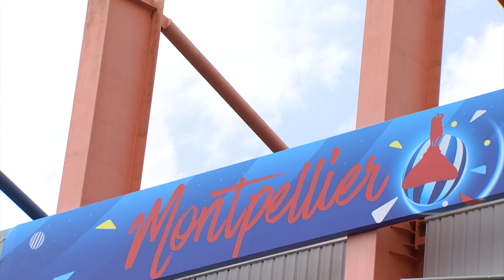Game 1 Preview CANWNT vs Cameroon at Stade de la Mosson | June 10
Our FIFAWWC reporter Amy previews CANWNT's opening match against Cameroon, kicking off at 21:00 local time, 15:00pm ET.

Following a streak of friendly match victories, this CANWNT is as ready as they'll ever be to reach the highest point this World Cup. With Christine Sinclair leading the charge for possibly her last World Cup, this CANWNT squad has everything to gain & nothing to lose.

Check in with OneSoccer for daily video updates on the FIFA Women's World Cup